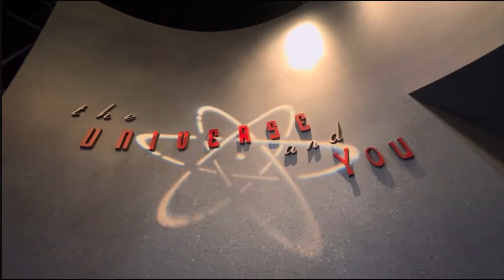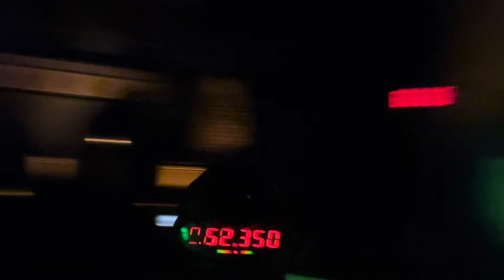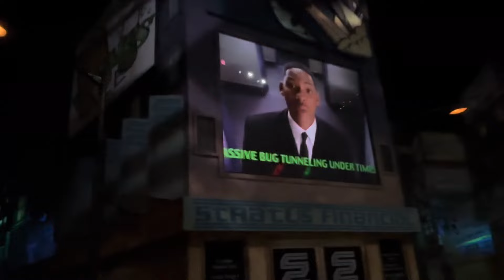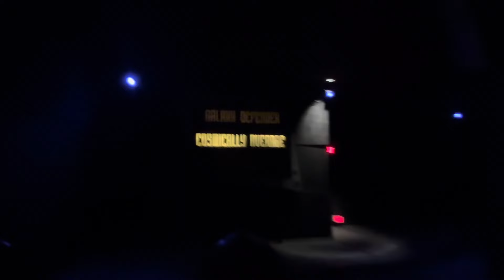Men in black attraction only at Universal studios Orlando